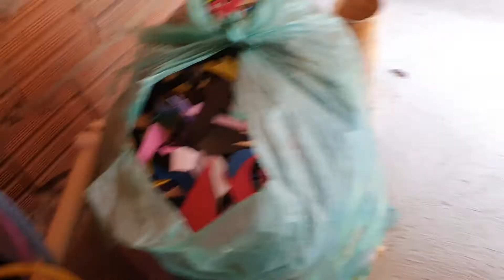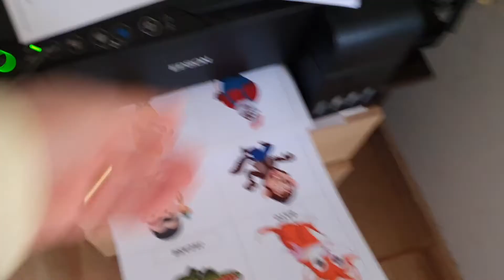VLOG - MEU ATELIÊ NA COZINHA - MUITAS ENCOMENDAS E BAGUNÇA PELA CASA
Olá pessoal, hoje trouxe um vídeo mais descontraído mostrando onde faço minhas encomendas e a bagunça pela casa.

Prof. Larissa Muriele
Pós em Educação Infantil e Ludopedagogia
✅Produtos pedagógicos para Educação Infantil e Ensino Fundamental